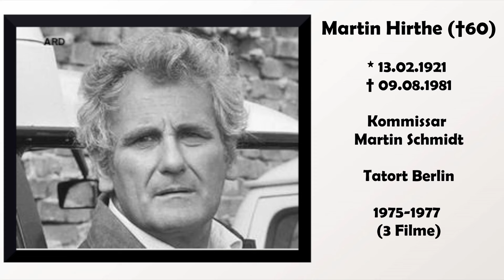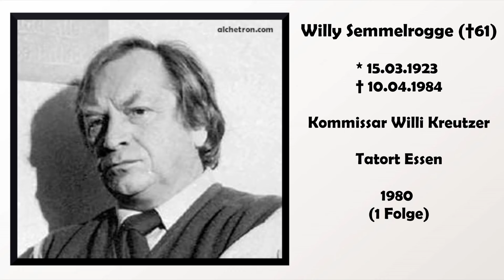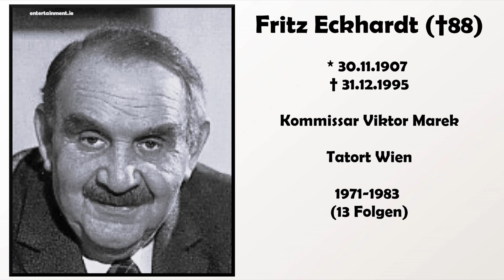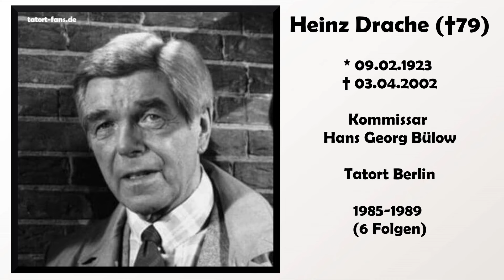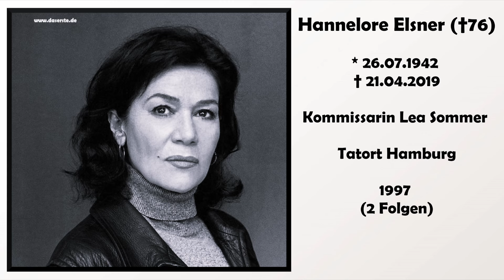Deutsche Tatort-Schauspieler, die bereits verstorben sind.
Andenken an die Verstorbenen: Fritz Wepper

🌟 Promi-Abschiede: Erinnerungen an Unvergessliche 🌟
Danke, dass du dich uns anschließt, um diese einzigartigen Persönlichkeiten zu ehren und ihre Spuren in unserer Erinnerung zu bewahren. 🌈💐

Quellen:
ndr.de
promiflash.de
mdr.de
rbb24.de
dwdl.de
sport1.de
morgenpost.de
dpa.de
queer.de
nachrichten.at
prosieben.de
wiwo.de
wunschliste.de
hessenschau.de
geissblog.koeln
newsflash24.de
rp-online.de
tag24.de
ndr.de
n-tv.de
msn.de
br.de
tvmovie.de
mz.de
tagesschau.de
esslinger-zeitung.de
spot on news
brigitte.de
zeit.de
mz.de
faz.net
kn-online.de
rocktimes.info
stern.de
welt.de
br-klassik.de
diezukunft.de
spiegel.de
gala.de
news.de
fr.de
swp.de
rtl.de
musikexpress.de
defa-stiftung.de
ok-magazin.de
augsburger-allgemeine.de
express.de
tz.de
t-online.de
manime.de
sueddeutsche.de
news.de
tagesspiegel.de
bunte.de
ad-magazin.de
ntb.de